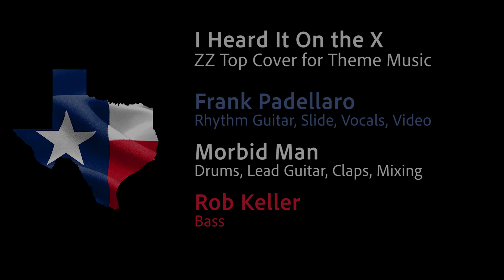I Heard It On The X (ZZ Top Cover - Theme Music 70s Pt. 2 Week)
Frank Padellaro: Rhythm Guitar, Slide Lead, Vocals, Video
Morbid Man: Drums, Lead Guitar, Claps, Mixing
Rob Keller, Bass